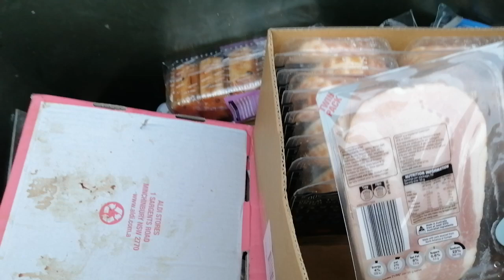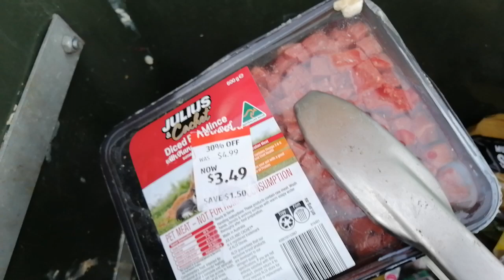DUMPSTER DIVING - ALDI AT SUNSET ©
DUMPSTER DIVING AT ALDI AT SUNSET